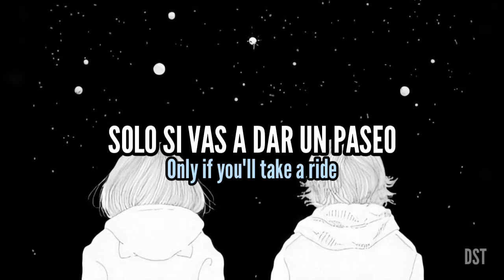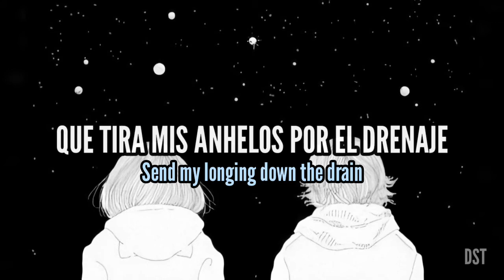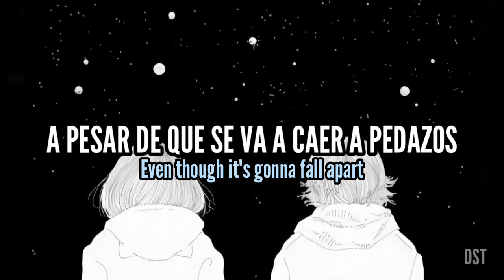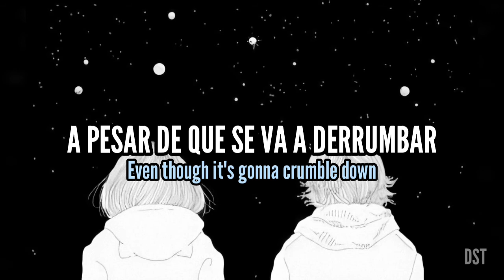Limp Bizkit - Build A Bridge (Sub Español/Lyrics)